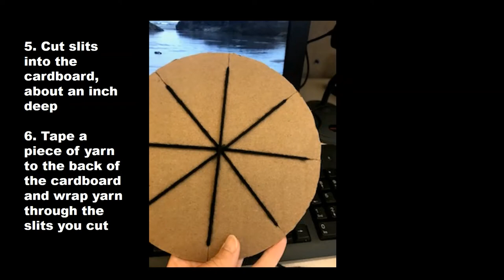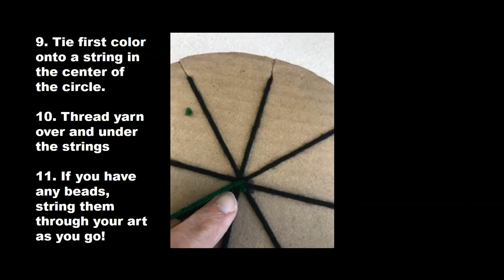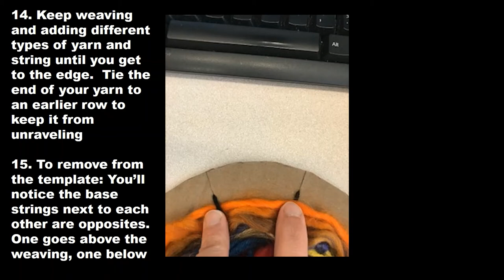Textile Art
Library Arts and Crafts: Make a simple yet beautiful textile art piece with cardboard and yarn!  Fun for all ages!